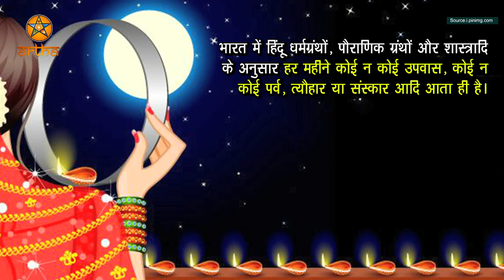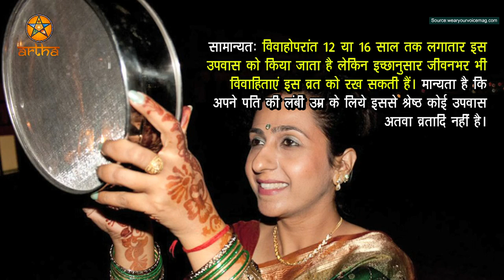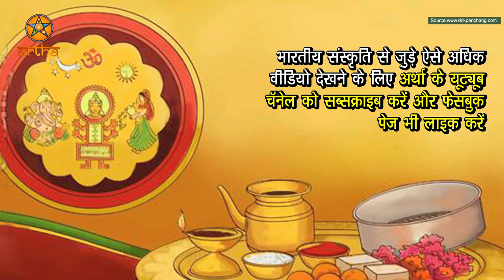करवा चौथ पूजा विधि 2024 || karwa chauth vrat Puja vidhi 2024 || karva chauth Puja vidhi